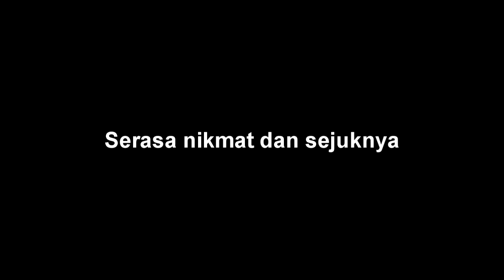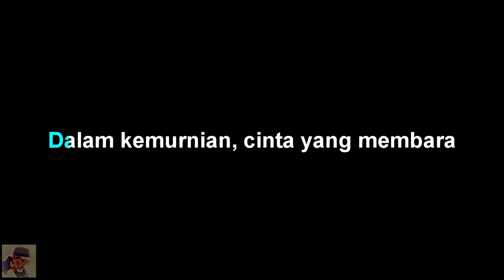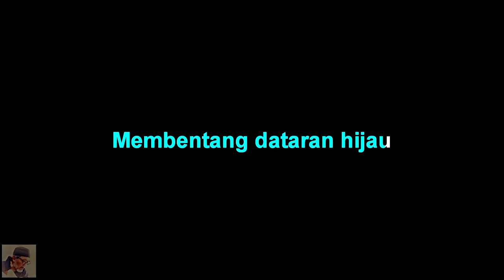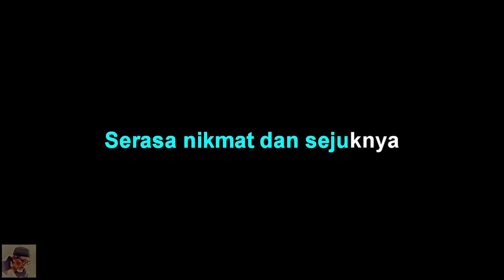SERASA (Ost. Badai Pasti Berlalu) - Chrisye - Karaoke tanpa vocal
Chrisye - SERASA - Karaoke by abah Udan channel

Chrisye - SERASA - lirik :
Serasa nikmat dan sejuknya
Bila kekasih tidur di pelukan
Membentang dataran hijau
Berseri, semesta menyongsong sejoli
Bercumbu (serasa) di mabuk asmara
Dalam kemurnian (serasa) cinta yang membara
Membentang dataran hijau
Berseri, semesta di malam pertama
Sejoli (sejoli) memadu cinta
Oh, terasa (terasa) nikmat dan sejuknya
Bila kekasih (kekasih) tidur di pelukan

Serasa (serasa) nikmat dan sejuknya